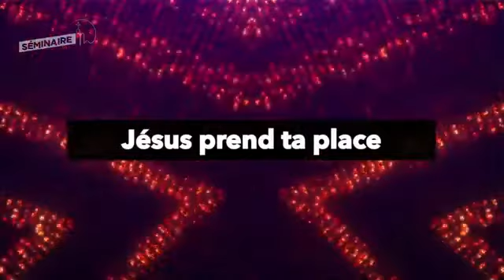NADÈGE MBUMA 20 Minutes d'adoration avec jésus, yawhe kumama, jésus prend ta place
adoration prend# taplace#